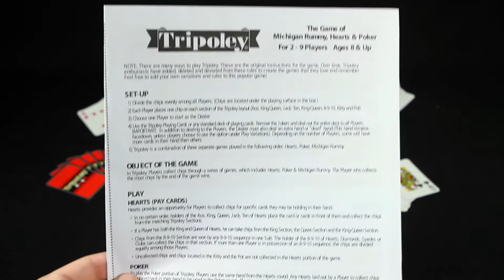Ideal Tripoley Diamond Edition 0C261